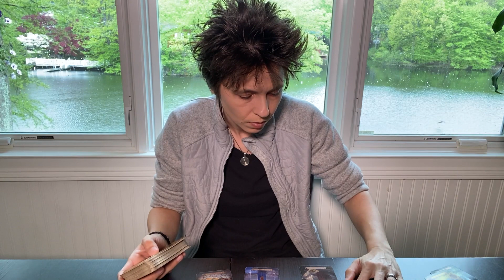LEO - "The Door is Closed...For Now" MAY 17TH - 23RD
LEO EXTENDED HOW YOUR PERSON FEELS:
(WILL BE MOVING TO YOUTUBE MONTHLY MEMBERSHIP SOON)